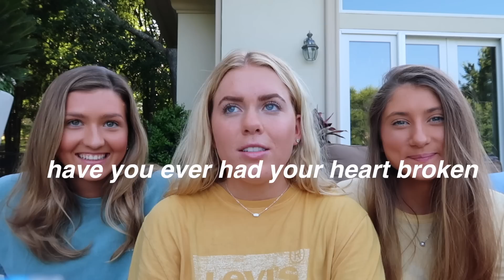Q&A: why aspyn ovard blocked us & how i'm really feeling about transferring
i just wanted to make a fun video with my friends answering some questions i was asked but let me know if you want more of a 'get to know' me q&a! subscribe to stick around for some more videos ❤️

★poshmark: @macythompson2

catch up on old videos!

I love and appreciate u all so much,
Macy ♡